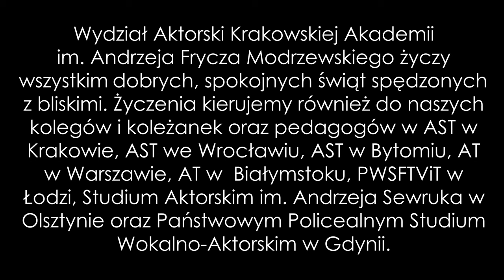Wydział Aktorski Krakowskiej Akademii im. A. Frycza Modrzewskiego na Święta Bożego Narodzenia 2021.